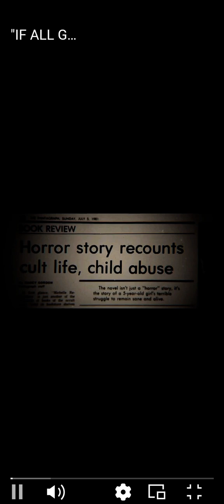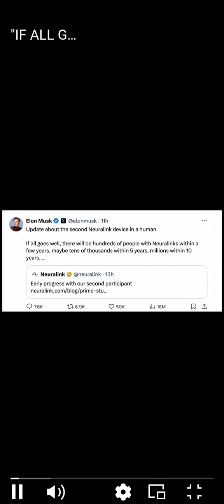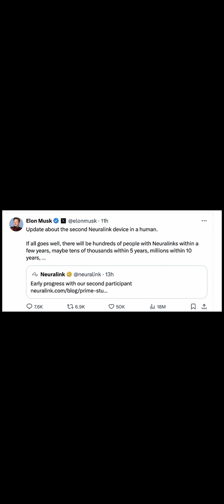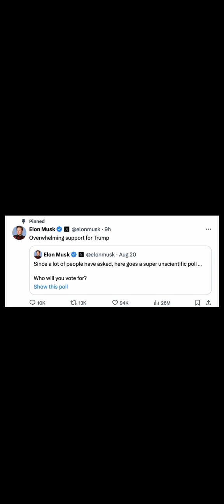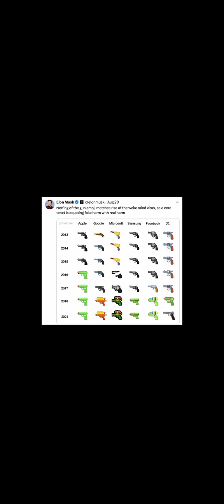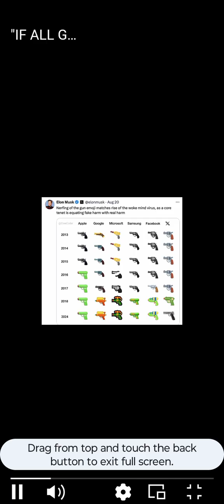UNLISTED PRIVATE VIDEO MUST HAVE LINK TO ACCESS CLIP TECHNOLOGY REQUIRED TO DINE